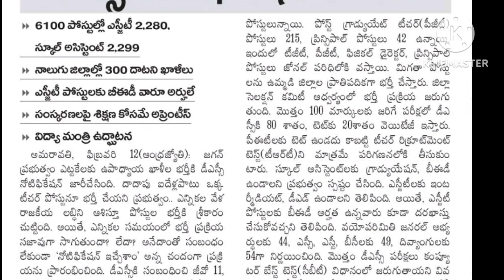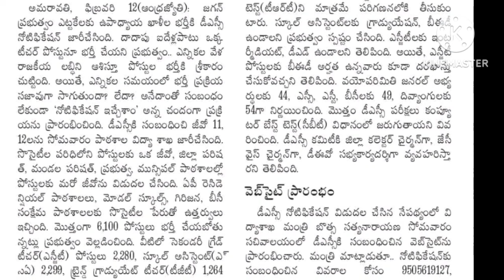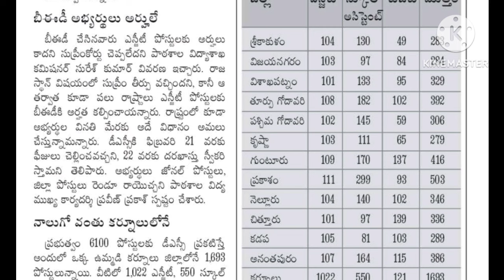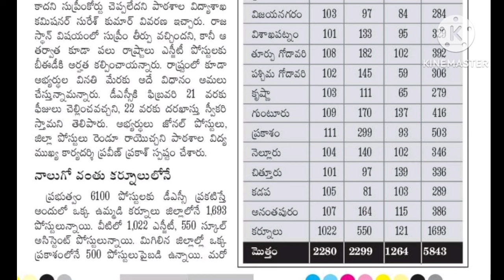AP DSC NOTIFICATION RELEASED |AP DSC NOTIFIFICATION LATEST UPDATES